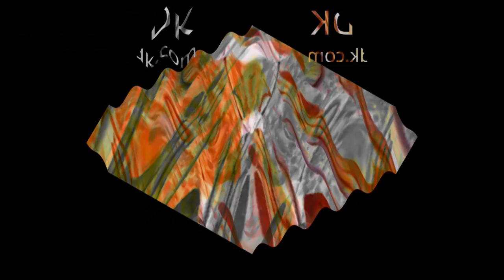QUEST #2 | escape the 10800's